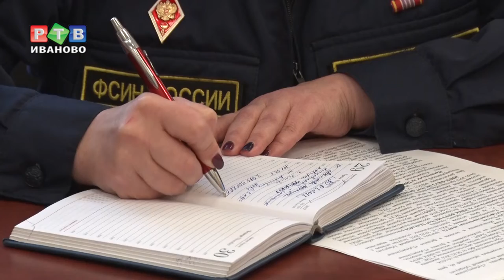Вопросы с воли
Руководитель исправительных учреждений региона готов ответить на вопросы родственников и близких осужденных. Прямые линии теперь будут проводить ежемесячно.